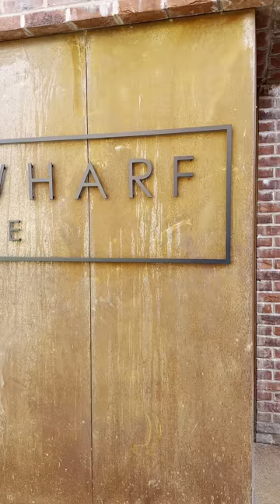6 Canal Wharf House, Castlefield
Brand new one bedroom apartment in stunning new waterside development in Castlefield Manchester